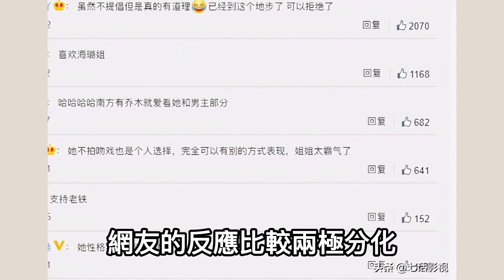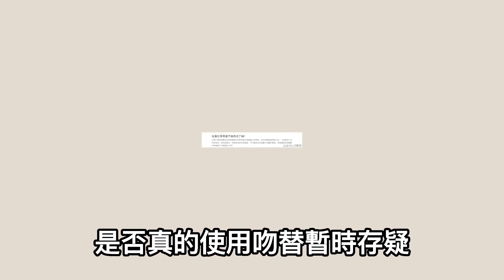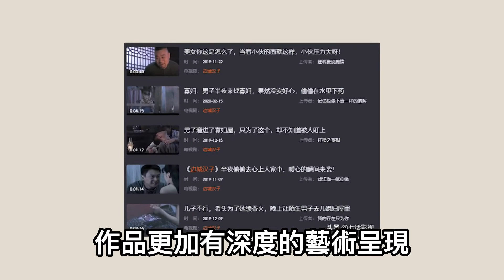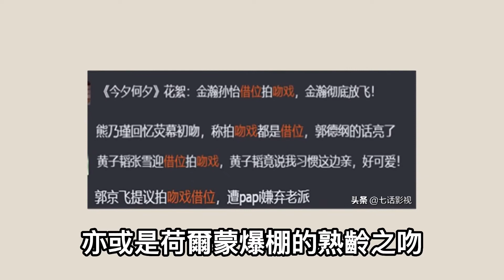演員不因戲生情都難鍾漢良李小冉吻戲花絮，導演喊停！男方還躺女方懷裡崩潰落淚，緊摟脖子深情擁吻，很久不能從戲裏走出來#鍾漢良#李小冉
演員不因戲生情都難鍾漢良李小冉吻戲花絮，導演喊停！男方還躺女方懷裡崩潰落淚，緊摟脖子深情擁吻，很久不能從戲裏走出來